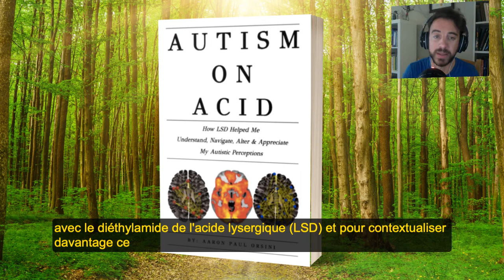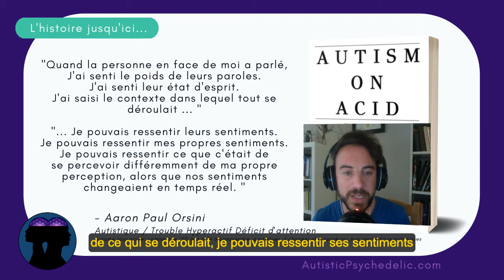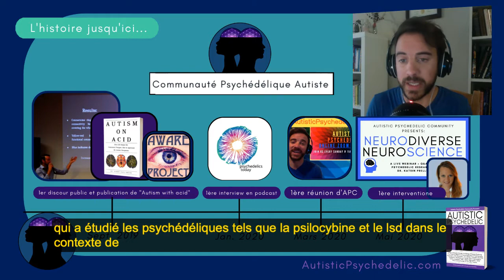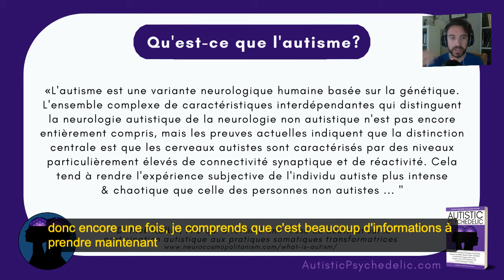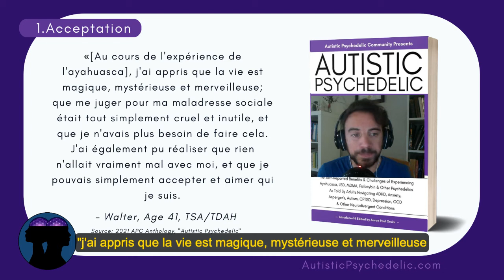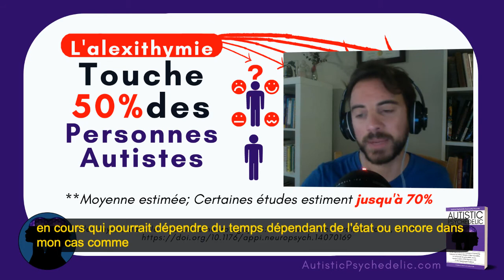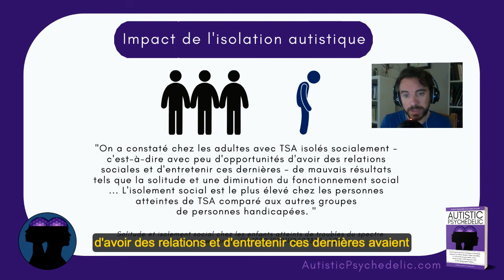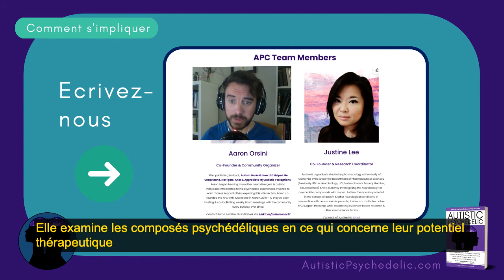Présentation sur les psychédéliques, l'autisme et la neurodiversité pour le nouveau livre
Présentation principale de «Psychédélique autistique: les avantages et les défis autodéclarés de l'expérience de l'ayahuasca, du LSD, de la MDMA, de la psilocybine et d'autres psychédéliques, comme le disent les adultes neurodivergents qui naviguent dans le TDAH, l'alexithymie, l'anxiété, l'asperger, l'autisme, CPTSD, TOC et autres conditions "

Codes temporels
0:00 - Intro
0:05 - Aaron Paul Orsini, auteur de "Autism On Acid"
1:15 - Court métrage "Autism On Acid"
10:55 - Histoire fondatrice de la communauté psychédélique autiste
19:38 - Neurodiversité, Neurodivergence, Neurodivergent, Neurotypique
28:12 - Pourquoi les psychédéliques pourraient-ils être importants pour les autistes? (Aperçu)
29:53 - Acceptation de soi, autisme et psychédéliques
32:24 - Alexithymie, autisme et psychédéliques
42:07 - Dépression, autisme et psychédéliques
45:44 - Connexion, isolement, autisme et psychédéliques
52:22 - Comment s'impliquer dans l'APC
52:43 - Réunions de soutien par les pairs et d'intégration
53:33 - Site Web AutisticPsychedelic.com
53:43 - Envoyez un courriel à Aaron ou Justine pour plus d'informations
54:15 - Comment commander le livre "Autistic Psychedelic"
55h00 - Pensées de clôture et gratitude
57:00 - Autres citations de la communauté psychédélique autistique